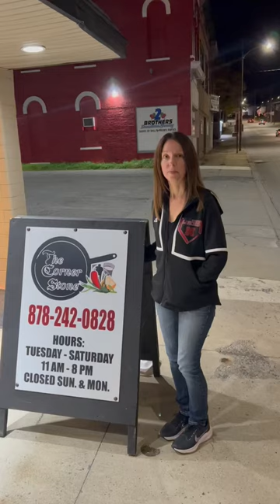Local Restaurant in New Castle PA/Corner Stone Restaurant, New Castle PA 16101